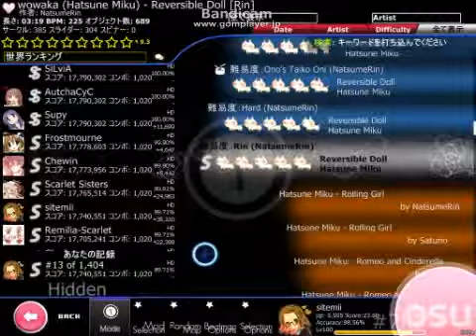osu! Hatsune Miku - Reversible Doll [Rin] (osu!)